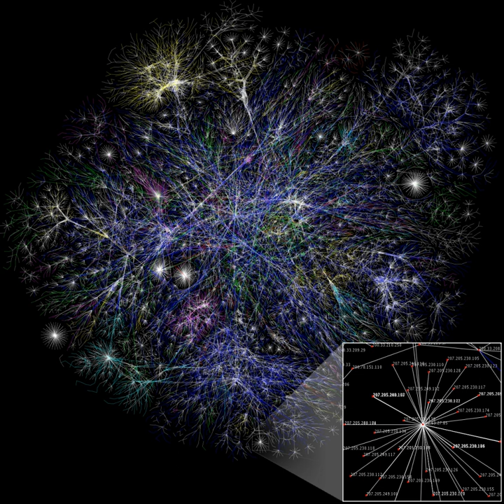Northbridge (computing) | Wikipedia audio article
00:02:20 1 Overview
00:03:44 2 Etymology
00:04:24 3 Overclocking
00:05:35 4 Evolution
00:07:37 5 See also

- Socrates

SUMMARY
A northbridge or host bridge is one of the two chips in the core logic chipset architecture on a PC motherboard, the other being the southbridge. Unlike the southbridge, northbridge is connected directly to the CPU via the front-side bus (FSB) and is thus responsible for tasks that require the highest performance. The northbridge is usually paired with a southbridge, also known as I/O controller hub. In systems where they are included, these two chips manage communications between the CPU and other parts of the motherboard, and constitute the core logic chipset of the PC motherboard.On older Intel based PCs, the northbridge was also named external memory controller hub (MCH) or graphics and memory controller hub (GMCH) if equipped with integrated graphics. Increasingly these functions became integrated into the CPU chip itself, beginning with memory and graphics controllers. For Intel Sandy Bridge and AMD Accelerated Processing Unit processors introduced in 2011, all of the functions of the northbridge reside on the CPU, while AMD FX CPUs still require external northbridge and southbridge chips.
Separating the different functions into the CPU, northbridge, and southbridge chips was due to the difficulty of integrating all components onto a single chip. In some instances, the northbridge and southbridge functions have been combined onto one die when design complexity and fabrication processes permitted it; for example, the Nvidia GeForce 320M in the 2010 MacBook Air is a northbridge/southbridge/GPU combo chip.As CPU speeds increased over time, a bottleneck eventually emerged between the processor and the motherboard, due to limitations caused by data transmission between the CPU and its support chipset. Accordingly, starting with the AMD Athlon64 series CPUs (based on the Opteron), a new architecture was used where some functions of the north- and southbridge chips were moved to the CPU. Modern Intel Core processors have the northbridge integrated on the CPU die, where it is known as the uncore or system agent.